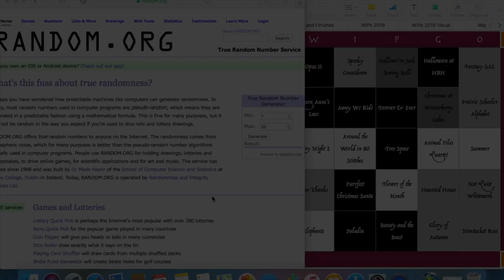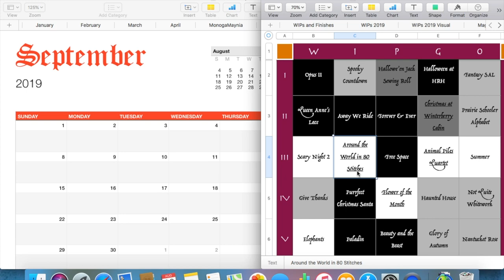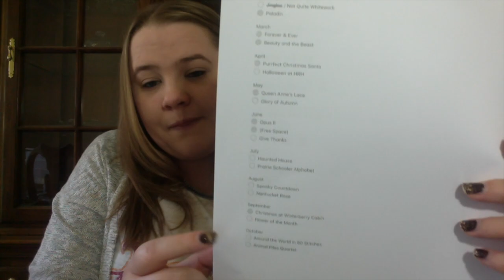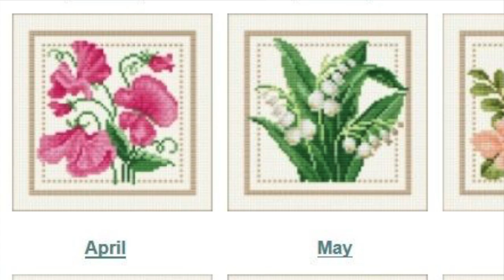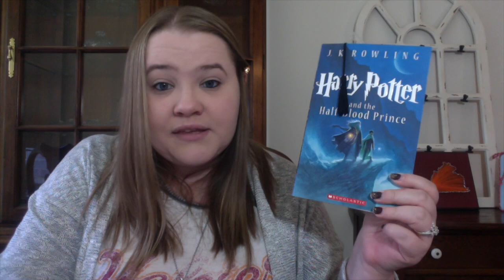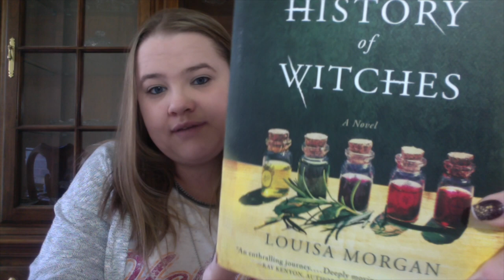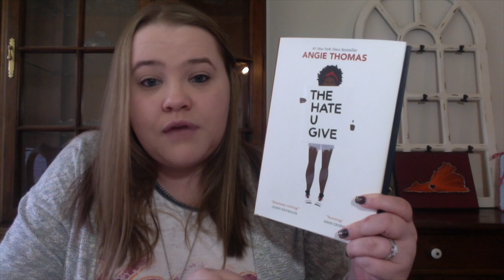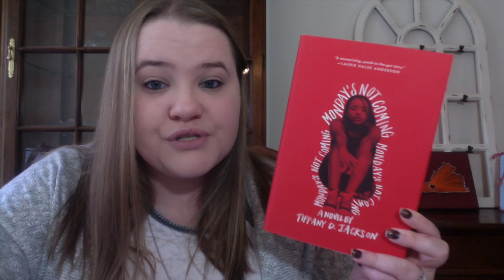FlossTube Extra - Planning for September and October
{t i m e} Stamps:
00:02:53 - WIPGO and September Overall
00:14:18 - 24HOCS September Acrostic Challenge
00:18:25 - SMS & L Stitching EC for Sept / Oct
00:28:28 - SMS & L Reading for Year 6 (Sept / Oct)